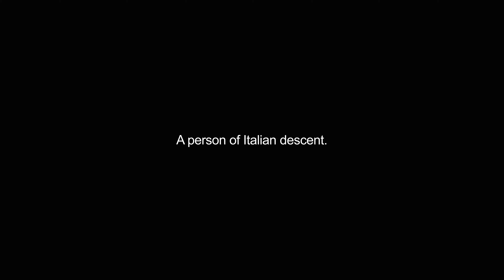guineas video Dictionary meaning and pronunciation